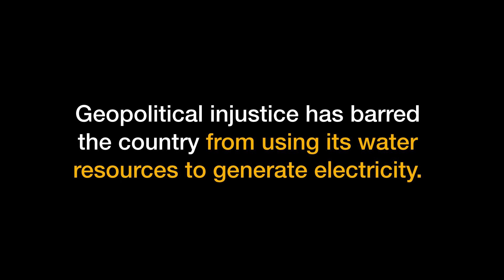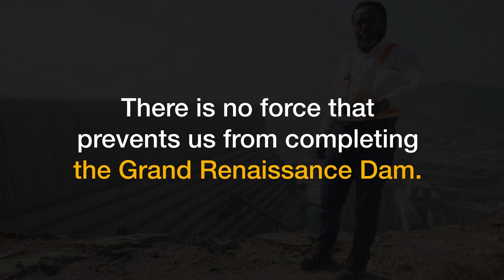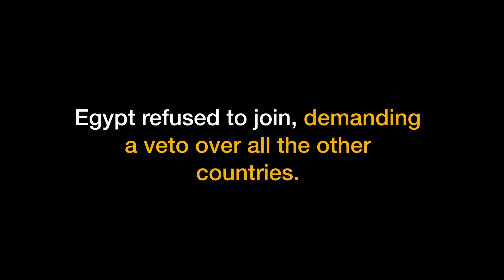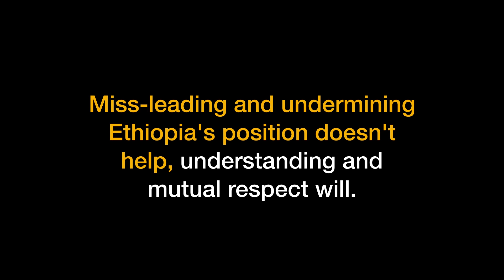Grand Ethiopian Renaissance Dam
The Grand Ethiopian Renaissance Dam.